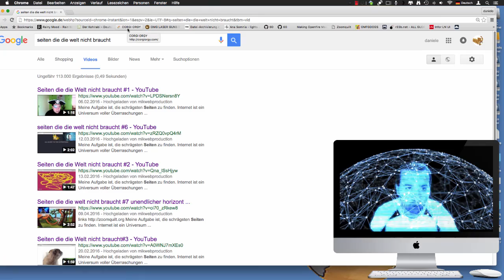Seiten die die Welt nicht braucht #9